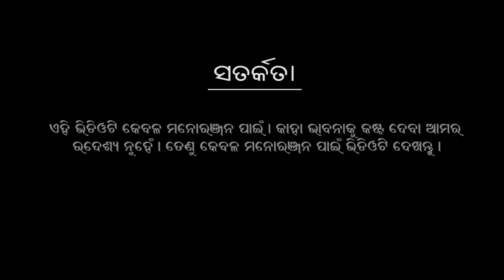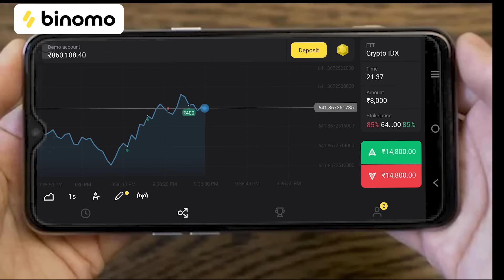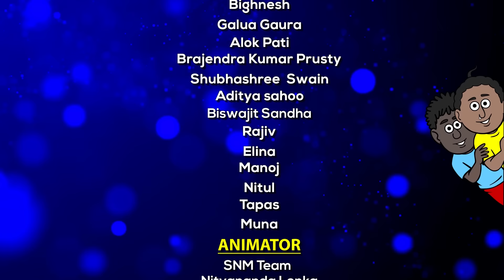Natia Comedy Part 446 || AKHU TRUCK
Experience the joy of trading on Binomo and earn up to 5000 INR per day